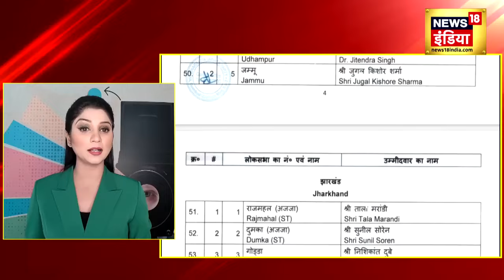Pawan Singh Returns BJP Ticket : पवन सिंह ने इस वजह से छोड़ा Asansol का सियासी मैदान ! | News18